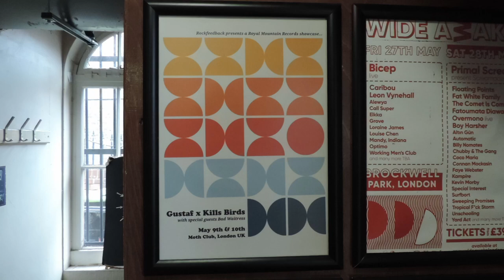Shady Nasty @ MOTH Club 09/05/22